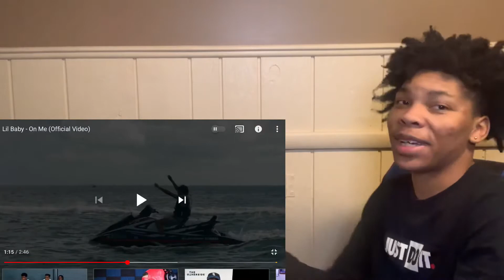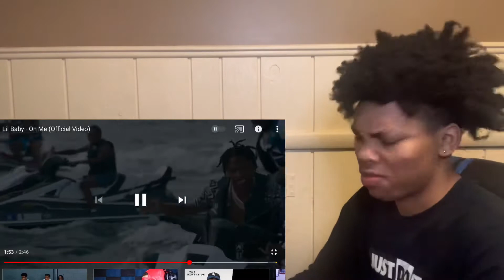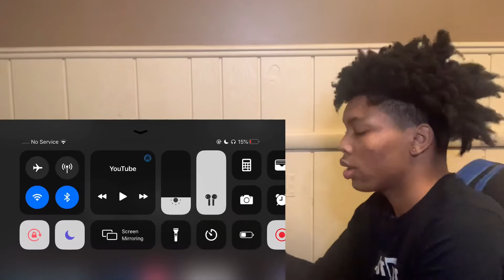Lil Baby - On Me (Official Music Video) Reaction Where’s Jayda👀